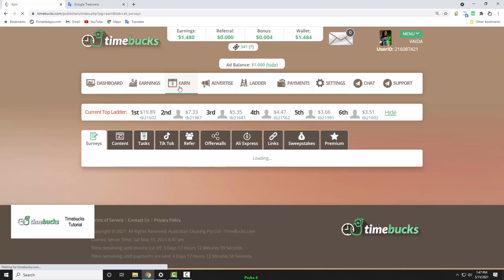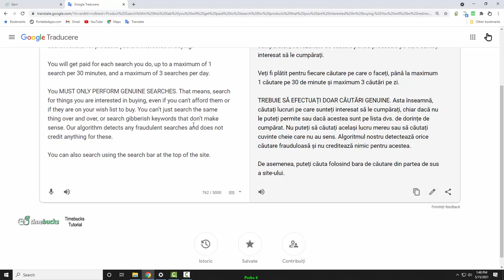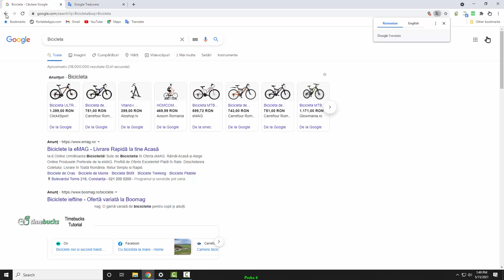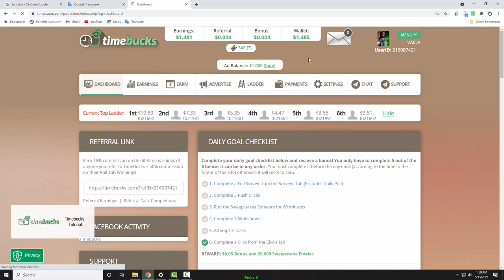2. TimeBucks Tutorial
Cautare(Search)